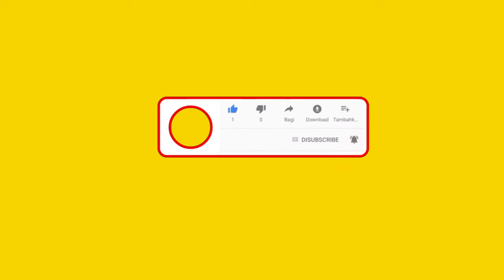Public Reaction Prank | Eating Stanger Food Prank | Amazing Reaction | King Prank Tv